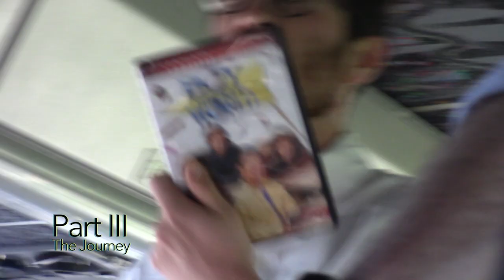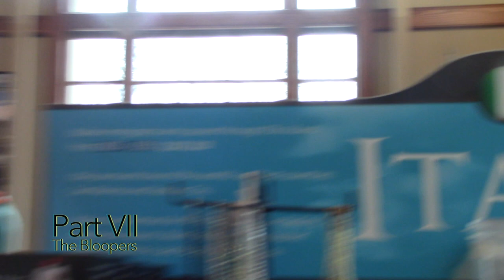From Land, To Sea, The Trip to Ellis Island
After two months of editing, I finally completed the Ellis Island vlog! With this amazing trip being presented to the Class of 2024, I knew I had to film it... so I did! We all got to ride on cruises with amazing foreign tourist, do a scavenger hunt on Ellis Island AND have a good time on the Statue of Liberty cruise! Special thanks to Mr. Tom Vorenberg for planning this whole trip and also to some of my best friends, Adventurous A.J. and Wilderness Will! Hope you enjoy what's about to come!

Credits:
 - Directed by: Braeden T. Anderson
 - Produced by: Braeden T. Anderson, Ahmad Mickens Jr. and Will Nardella
 - Screenplay by: Braeden T. Anderson
 - Executive Producer: Tom Vorenberg
 - Photography by: Braeden T. Anderson
 - Edited by: Braeden T. Anderson
 - Songs Include:
1. Why Can't We be Friends? (HOBBS AND SHAW - Official Trailer Song Music .feat Music Wizard) - War =
 - Special thanks to: King School and Tom Vorenberg

A film by:
Braeden T. Anderson Bildstudios